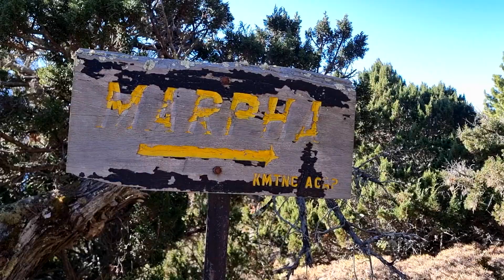Dhaulagiri Circuit trekking Nepal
Short impression of our hiking adventure around Mt. Dhaulagiri, the 7th highest mountain in te world. A superb hike that felt like an expedition. :)